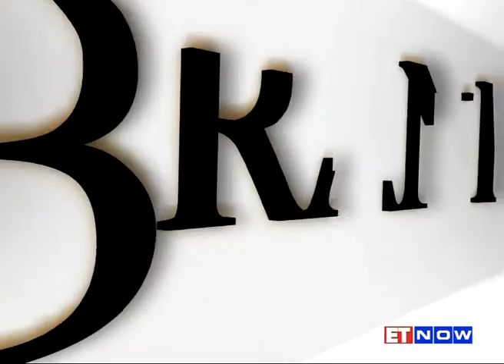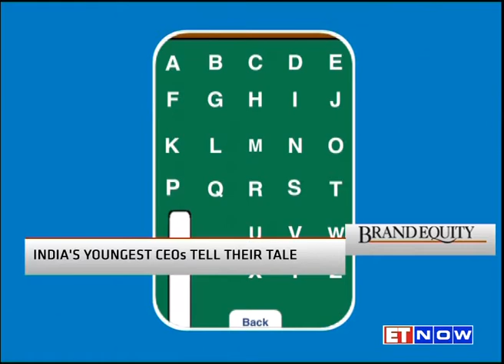All About 'Facebook At Work' with Julien Codorniou | Brand Equity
In this edition of Brand Equity, first up we have FCB Global CEO - Cartery Murray talking about how he's redesigning FCB to make it a must-have partner for clients. Followed by a very interesting chat on FB's latest product Facebook at Work with its global director - Julien Codorniou. Last but not the least, we get you two boys in their teens to tell you their fascinating tale of how they became CEOs at the age of ten! Listen in.